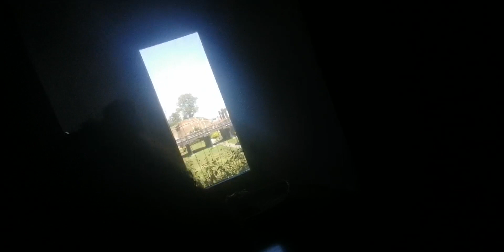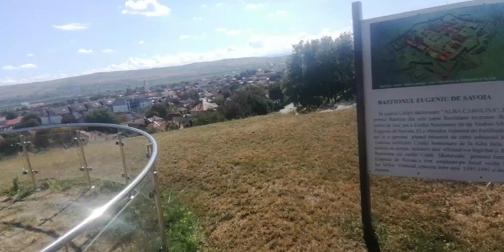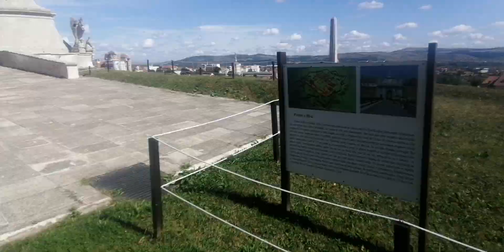September 22, 2023